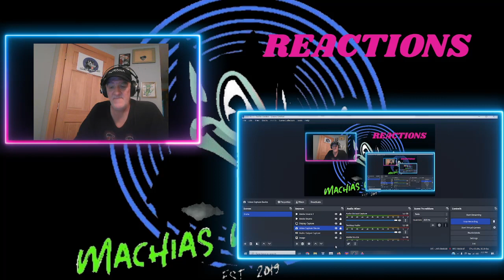LILIAC - Piece Of My Heart (Live in Cumming, GA. 2019) REACTION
RIVER CITY REACTIONS  Crew
John - Owner
Dan O"Day REACTOR
Eric - GUEST REACTOR

Denise - Reactor